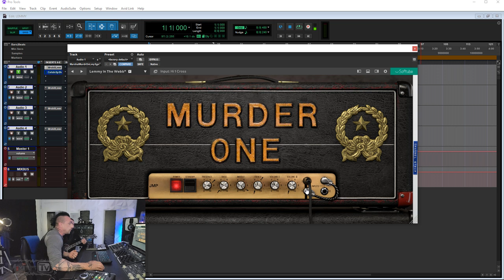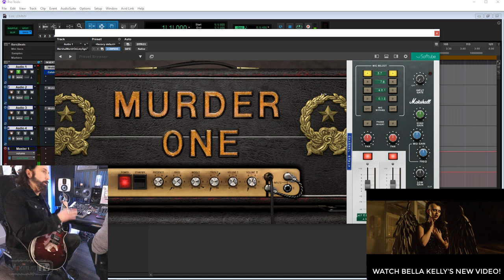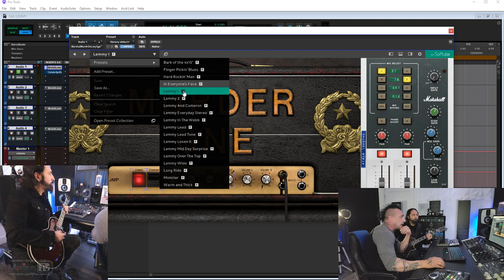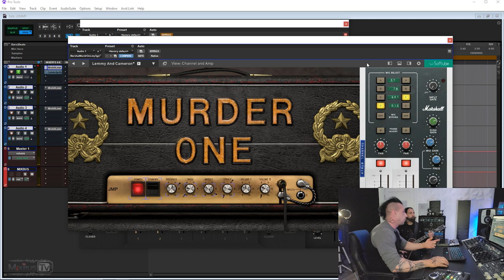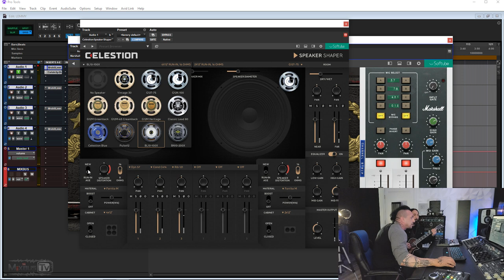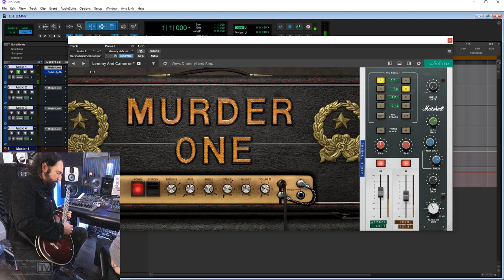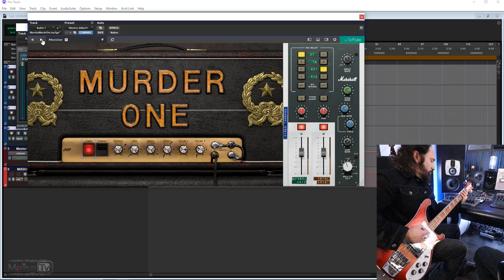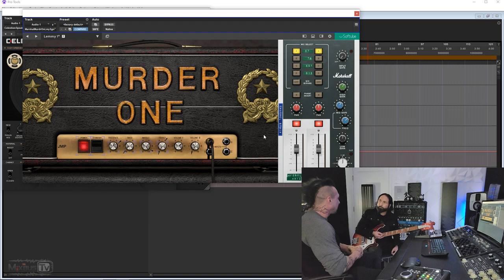SOFTUBE MURDER ONE 🔥 LEMMY'S AMP + Celestion Speaker Shaper With MONTE PITTMAN! (Ministry, Madonna)😱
In this video producer, mix and mastering engineer David Gnozzi in studio with Monte Pittman, guitarist of Ministry, Madonna, Prong and more, playthrough of the new Softube MUREDER ONE, the official Motorhead's Lemmy Kilmister's Marshall Amp and cabinets and CELESTION SPEAKER SHAPER! The world premiere of the two new exciting plugins from Softube on MixbusTv